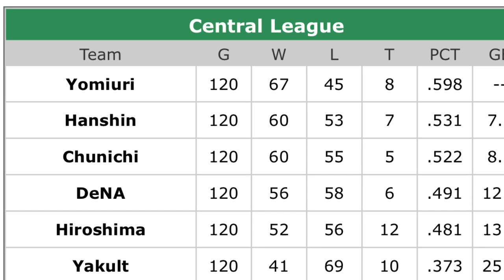2021 NPB Central League Season Preview